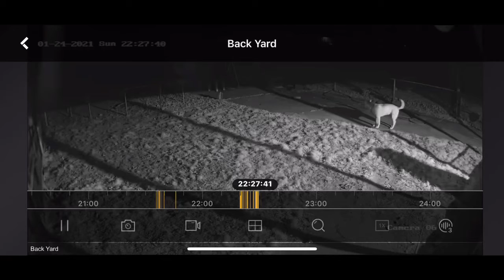When mom says it’s time to come in but you want to stay outside and play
Winter is in a playful mood